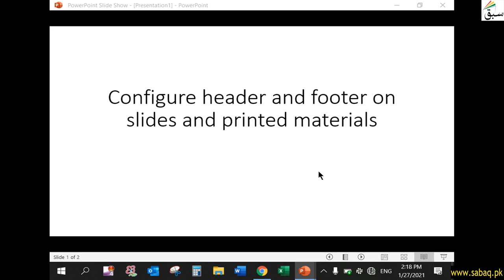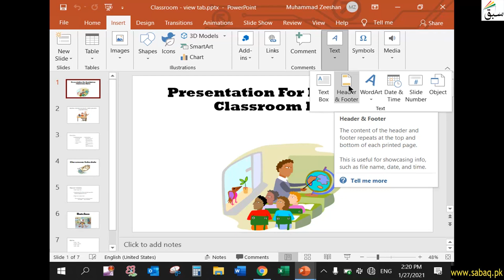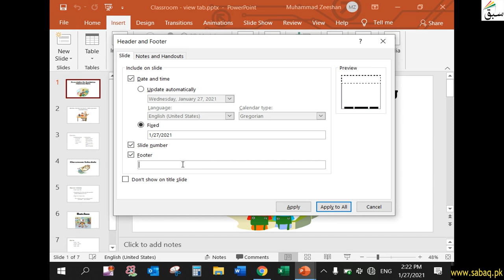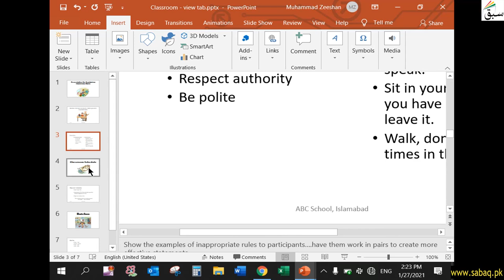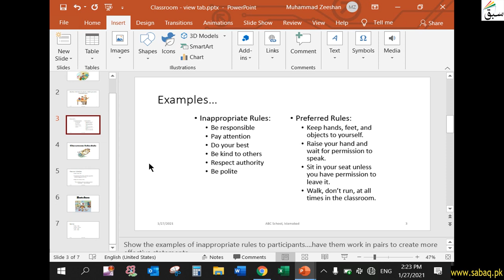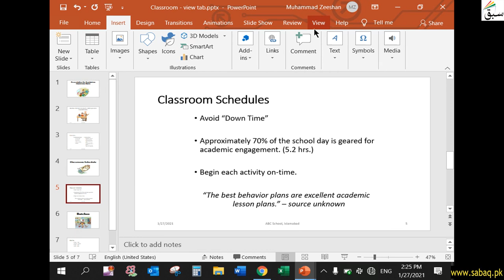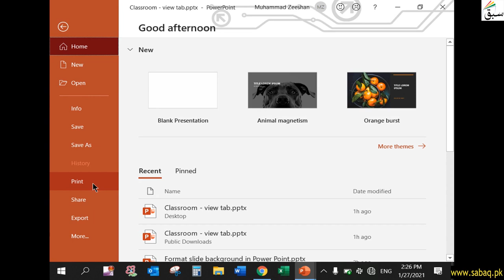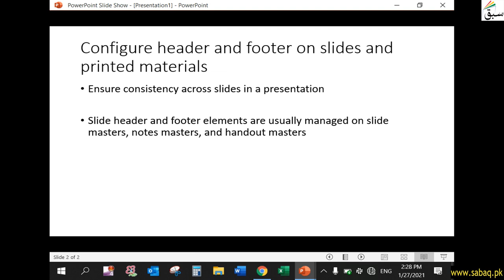Configure headers and footers on slides and printed material, Computer Science Lecture | Sabaq.pk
This video is about: Configure headers and footers on slides and printed material, Power Point Lecture | Sabaq.pk |. Practice tests and free video lectures for Physics, Chemistry, Biology, Math’s, Computer Science, English & more subjects are also available at Sabaq.pk. So, subscribe to Sabaq.pk/Sabaq Foundation now and get high marks in your exams.

CLASSES WE COVER AT SABAQ.PK / SABAQ FOUNDATION:

1. KG
2. Class 1
3. Class 2
4. Class 3
5. Class 4
6. Class 5
7. Class 6
8. Class 7
9. Class 8
10. Class 9
11. Class 10
12. Class 11
13. Class 12
14. Class 13
15. Class 14
16. MCAT
17. ECAT
18. CSS

BOARDS WE COVER AT SABAQ.PK / SABAQ FOUNDATION:

1. FBISE
2. Sindh Board
3. KP Board
4. Balochistan Board
5. Cambridge

STUDY MATERIAL WE OFFER AT SABAQ.PK / SABAQ FOUNDATION:

1. Physics Lectures
2. Chemistry Lectures
3. Mathematics Lectures
4. Biology Lectures
5. English Lectures
6. General Science Lectures
7. Computer Science Lectures
8. General Math Lectures
9. Accounting Lectures
10. Statistics Lectures
11. Advance Accounting Lectures
12. Cost Accounting Lectures
13. Practice Tests
14. Physics Practical
15. Chemistry Practical